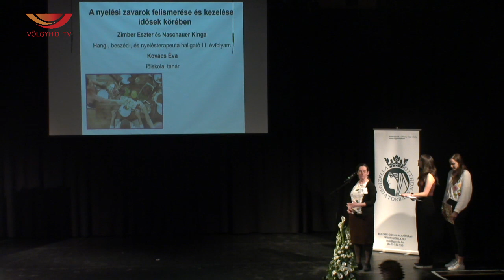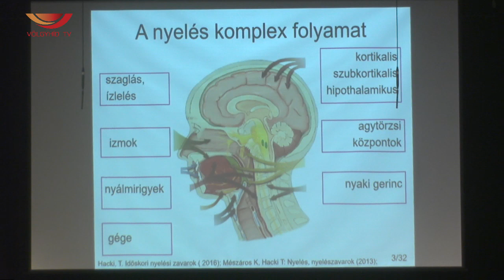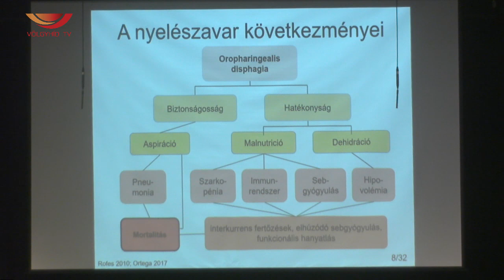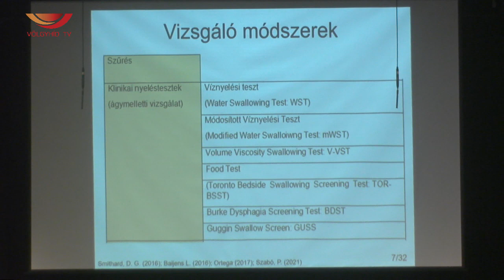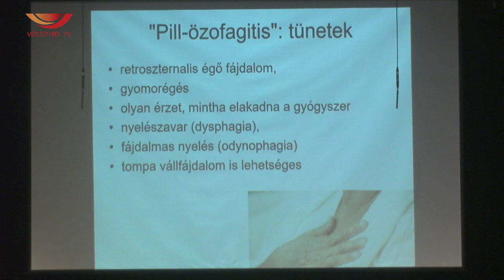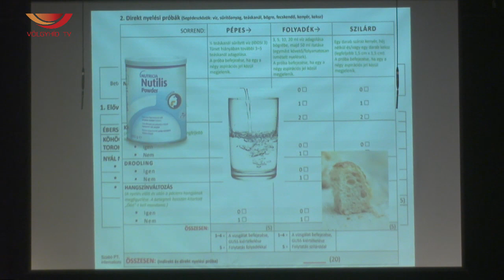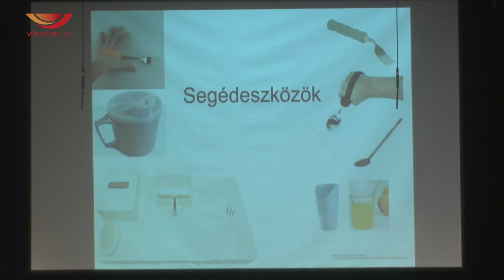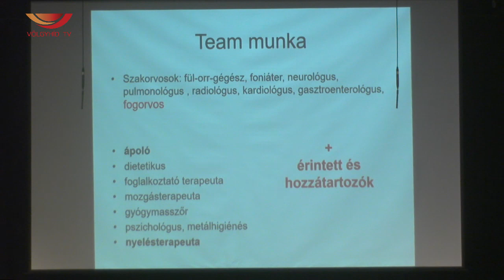XXI. Gizella Szakmai Nap - Zimber Eszter és Naschauer Kinga (23.05.05.) - Völgyhíd TV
A nyelési zavarok felismerése és kezelése idősek körében